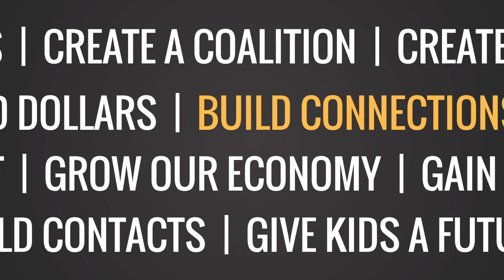Ellie Aaro Web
Ellie Aaro is the owner of Beacon Hill Events. She talks here about how her membership in Greater Spokane Incorporated helped grow her business in Spokane and the surrounding region.